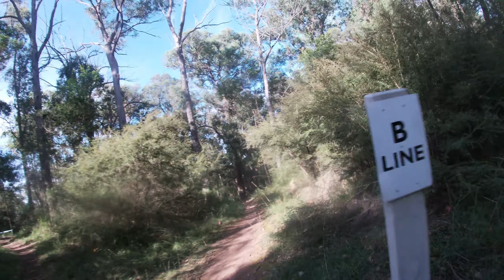fox superflow , Mt taylor , victoria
enduro raceday , fox superflow mt taylor  in victoria , 30+ category.  2nd time racing